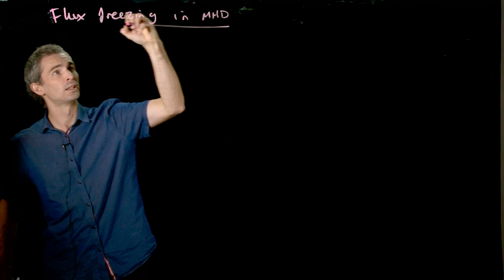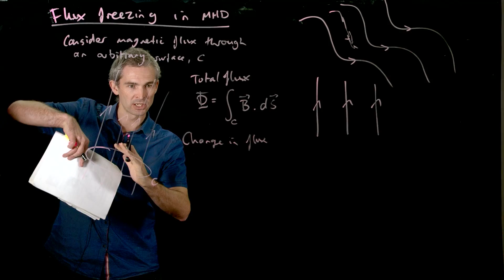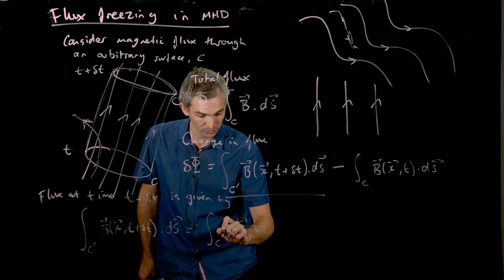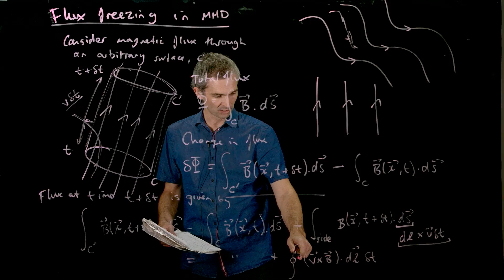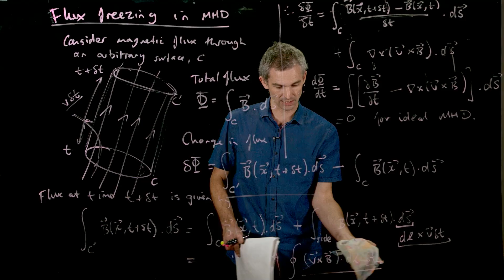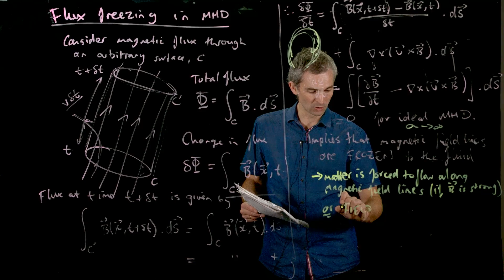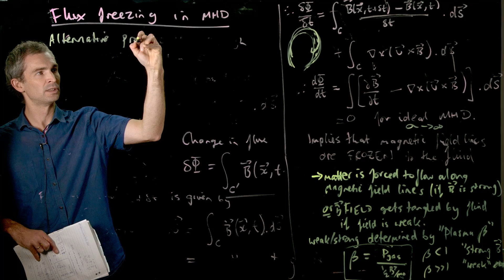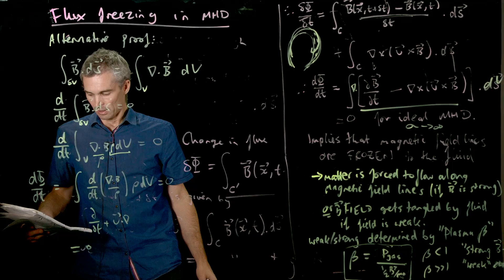Computational astrophysics - L12a - Flux freezing in ideal MHD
We prove that magnetic field lines are "frozen" to the fluid in ideal magnetohydrodynamics. This implies that gas is constrained to flow along magnetic field lines (or equivalently that the field is tangled by the flow, if the field is weak). We introduce the plasma beta parameter to decide whether the field is strong or weak.